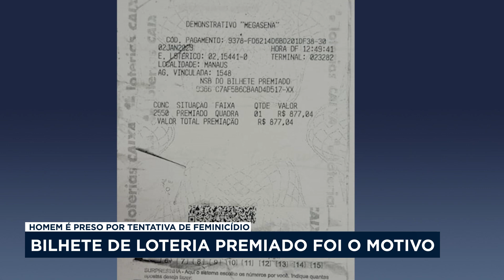Homem preso por tentativa de feminicídio motivada por bilhete de loteria premiado em R$800